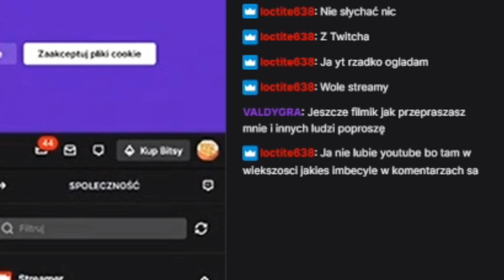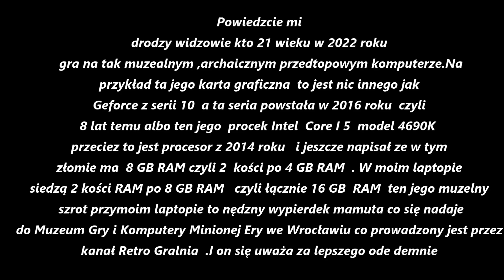VALDY GRA vs Łukasz Wiśniewski DRAMA Część II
LubieNoweGry TV Live

Druga część konfliktu.
Ta ruska beczka zjełczałego łoju zamiast nagrać filmik z przeprosinami to zaczęła tworzyć filmy, które miały mnie obrazić.
Żebyś Ty chłopaczku wiedział jak bardzo masz teraz "przygwizdane", cytując Ciebie.
Miłego oglądania.